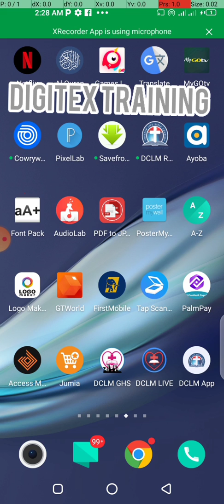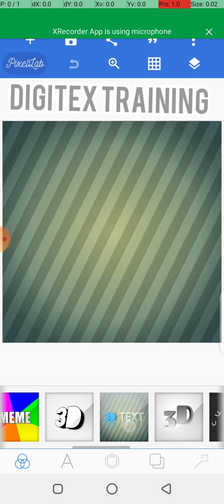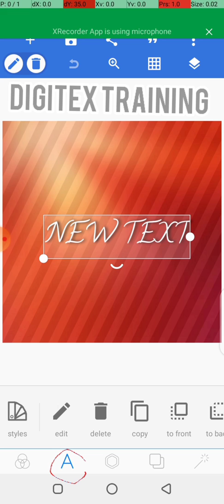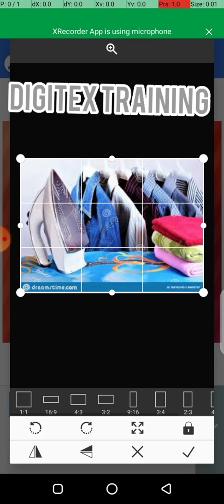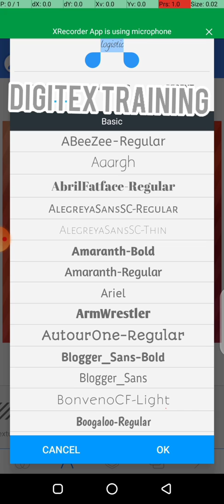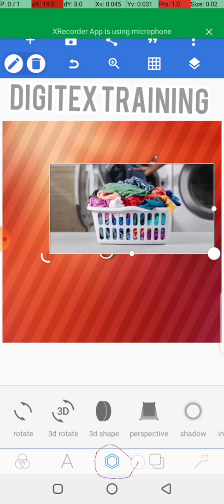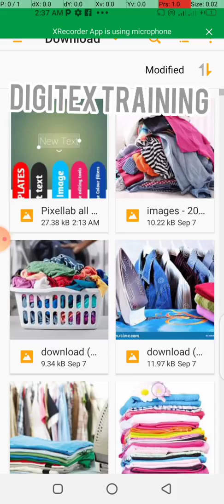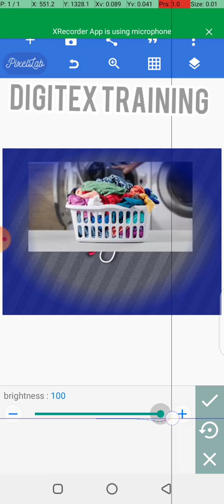INTRODUCTION TO PIXELLAB GRAPHICS DESIGN APP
IN THIS VIDEO YOU WILL LEARN THE FIVE FEATURES OF PIXELLAB GRAPHICS DESIGN APP